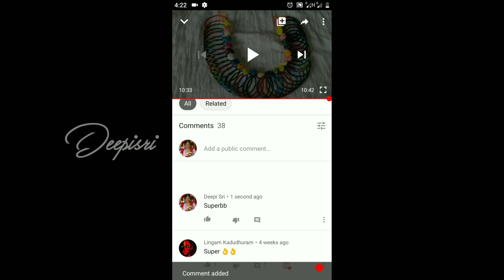வெர்க்கடலை குழம்பு|Peanut kulambu|Nelakadalai kara kulambu|Verkadalai kulambu|peanut curry receipe